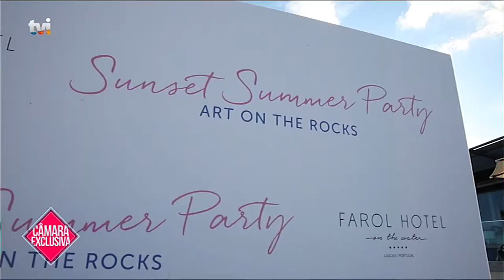Marta Aragão Pinto no Sunset do Farol Hotel para o Câmara Exclusiva da TVI